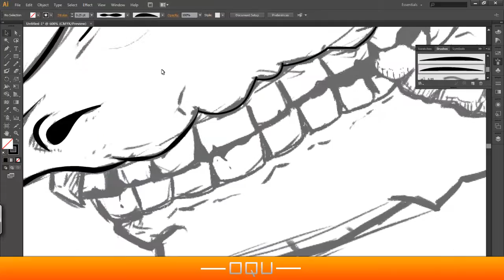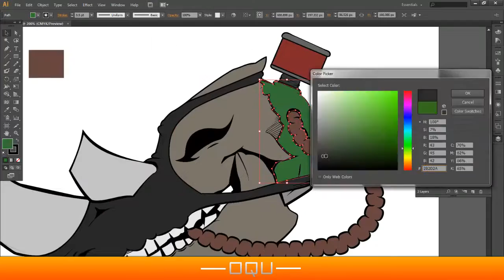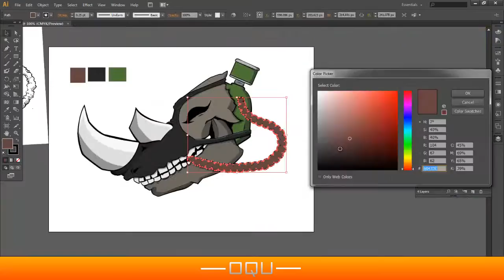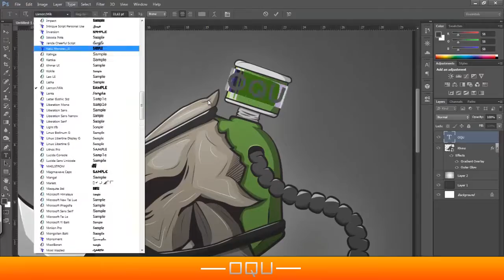Speedart -Rhino illustration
Made this illustration for myself for t-shirt desing. My friend Ganze helped whit sketch, big thanks to him. Go check his devianart! This took about 4h to make.